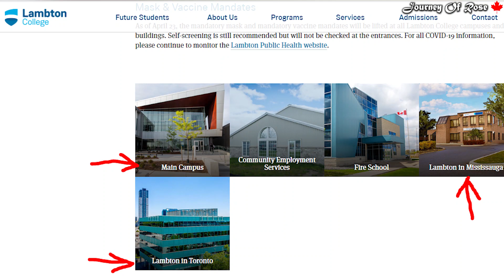ശ്രെദ്ധിക്കുക!🔥STUDY ABROAD TIPS🔥Study in UK|Canada Malayalam|Migrate to Canada/UK🔥journeyofrose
STUDY ABROAD TIPS🔥Study in UK|Canada Malayalam|Migrate to Canada/UK🔥journeyofrose

❤️നമ്മുടെ ചാനൽ ഇതുപോലുള്ള നല്ല വീഡിയോസ് അപ്‌ലോഡ് ചെയ്യാറുണ്ട്. സപ്പോർട്ട് ചെയ്യണം